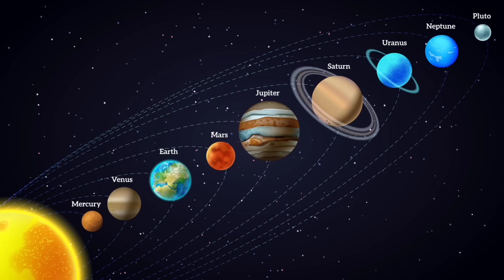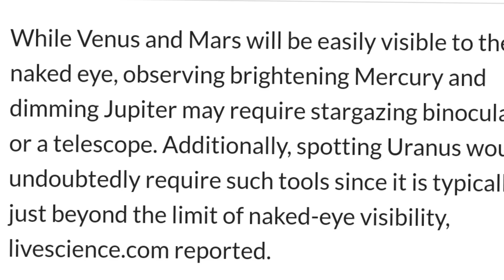Salgini songnok sepangjok!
Follow me//